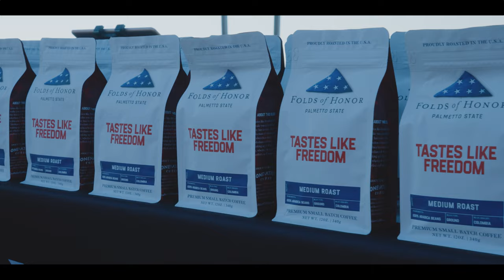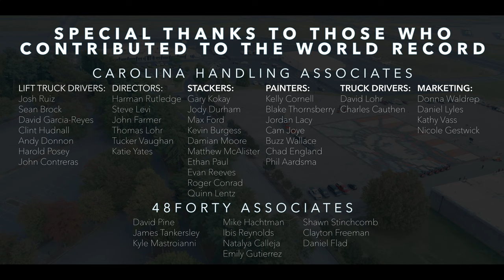Patriotic Pallet Project Full Length Film - Behind the Scenes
From painting, to stack building, to assembly and execution, this is the complete look at how Carolina Handing and contributors created the World's Largest Pallet Painting.

2,500 wooden pallets, donated by 48forty Solutions, were painted and assembled in a grid to form a patriotic image, viewed from 400 feet in the air. Our associates, representing the five branches of the military in which they served, delivered pallets to the assembly site using Raymond lift trucks.

The 26,325 square foot painting is more than half an acre. That’s the equivalent of: half the size of a football field; or 9 tennis courts; or 6 basketball courts; or 2 Olympic sized swimming pools; or 87 school buses; or 65 two-car garages.

Carolina Handling is extremely proud that 13% of our associates served in the U.S. Armed Forces. Our career opportunities offer a purpose-drive, military-to-civilian transition. If you would like to join our team, go

Representing the United States Army, serving 8 years in the Army, and 4 years with Carolina Handling, Rental Shop Technician – Clint Hudnall

Representing the United States Navy, serving 6 years in the Navy, and 15 years with Carolina Handling, Key Account Manager – David “Hitch” Hitchens

Representing the United States Coast Guard, serving 7 years in the Coast Guard, and 3 years with Carolina Handling, Sales Manager – Andy Donnon

Representing the United States Air Force, serving 6 years in the Air Force, and 19 years with Carolina Handling, Field Service Team Leader – John Contreras

Representing the United States Marines, serving 2 active years and 10 reserve years in the Marines, and 15 years with Carolina Handling, SC/NC Service Manager – Harold Posey

Other Carolina Handling Associates that contributed to the world record:
LP Drivers - Josh Ruiz, Sean Brock, David Garcia-Reyes
Directors - Harman Rutledge, Steve Levi, John Farmer, Thomas Lohr, Tucker Vaughn, Katie Yates
Stackers - Gary Kokay, Jody Durham, Max Ford, Kevin Burgess, Damian Moore, Matthew McAlister, Ethan Paul, Evan Reeves, Roger Conrad, Quinn Lentz
Painters - Kelly Cornell, Blake Thornsberry, Jordan Lacy, Cam Joye, Buzz Wallace, Chad England, Phil Aardsma
Truck Drivers - David Lohr, Charles Cauthen
Marketing - Donna Waldrep, Daniel Lyles, Kathy Vass, Nicole Gestwick

48Forty Associates that contributed to the world record:
Mike Hachtman, Shawn Stinchcomb, Ibis Reynolds, Natalya Calleja, Emily Gutierrez, Clayton Freeman, Daniel Flad, David Pine, James Tankersley, Kyles Mastroianni